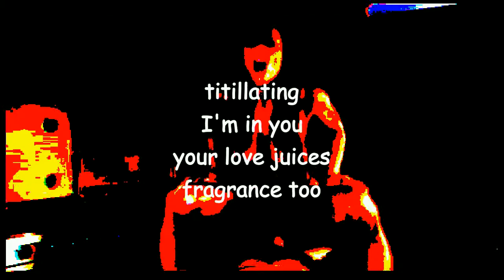On the Floor